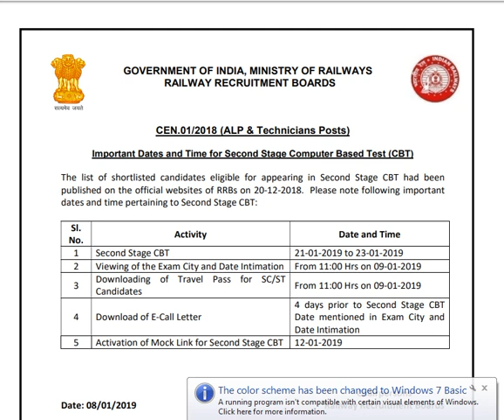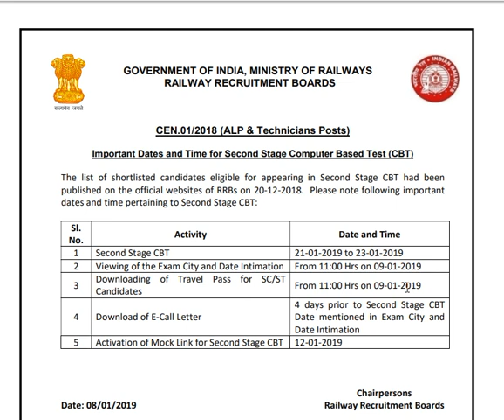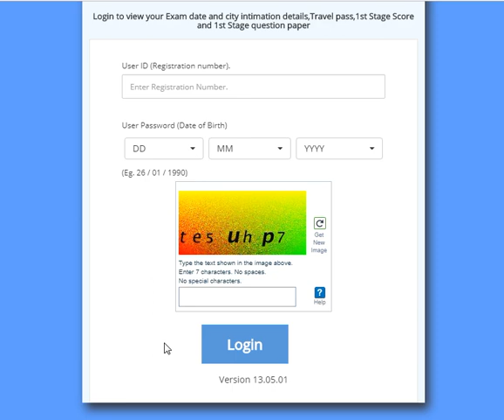RRB ALP & TECHNICIAN SECOND STAGE CBT EXAM DATE & TIME | LATEST UPDATE